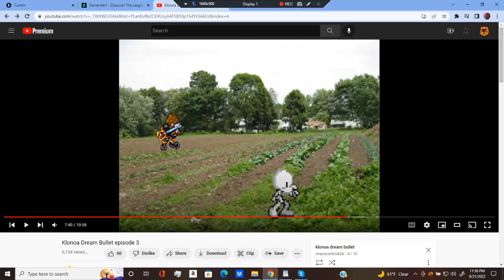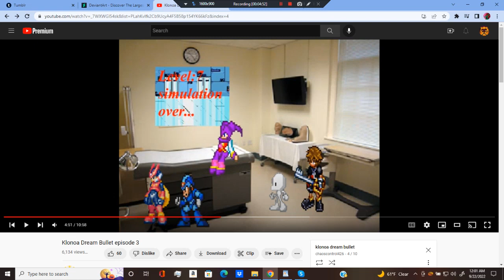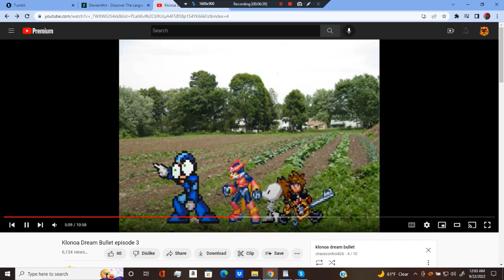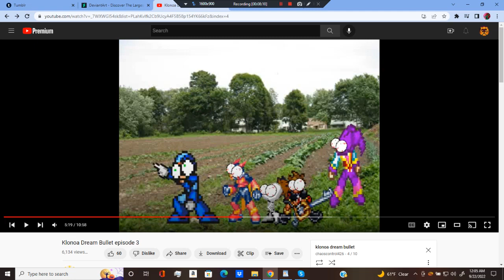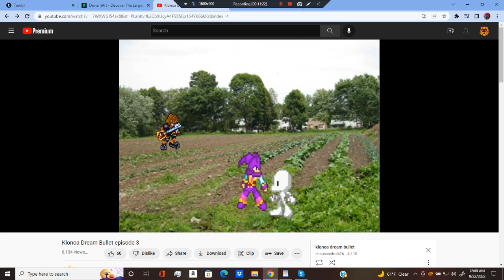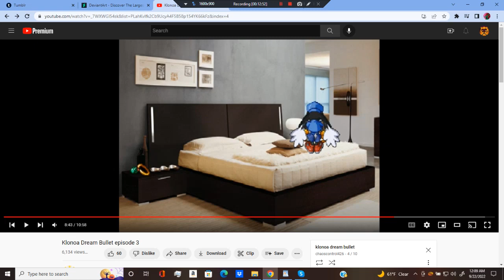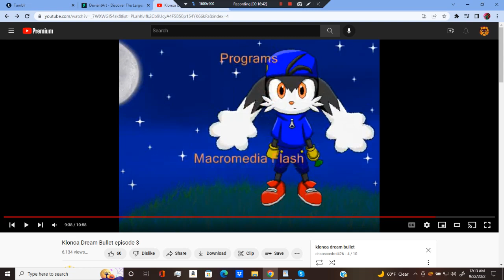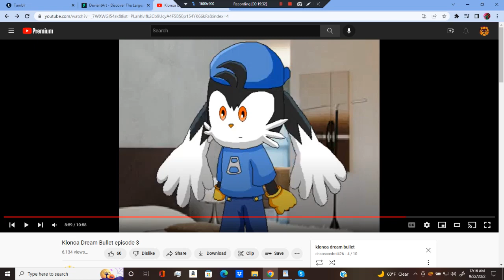Reaction to Klonoa Dream Bullet Part 3 You got what you asked for X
Seems like the enemies have gotten an interesting plan. Also many out of context to come.